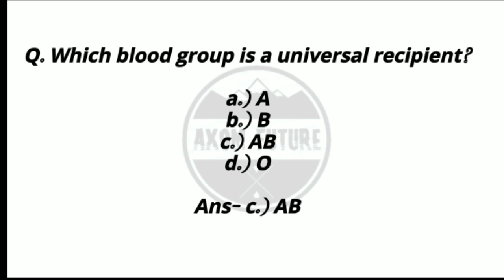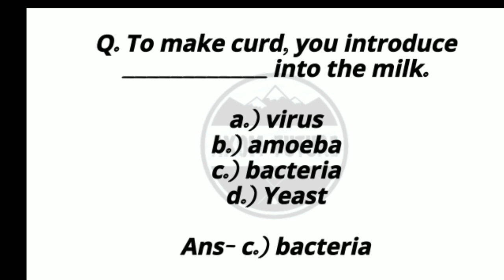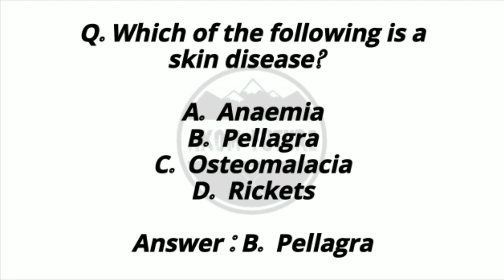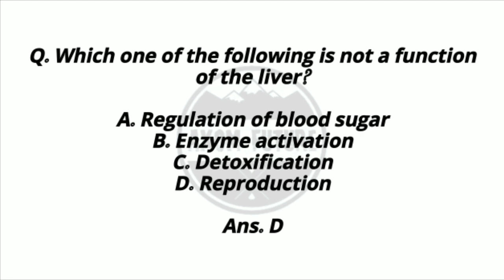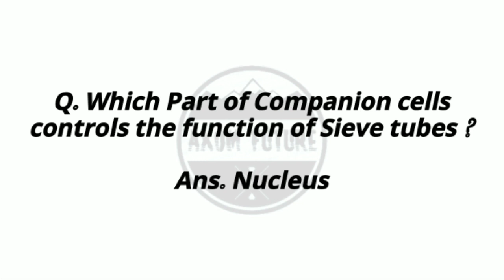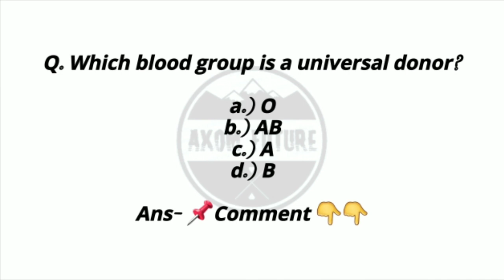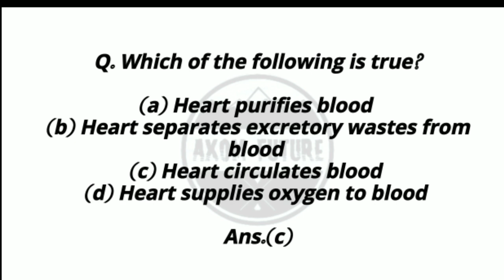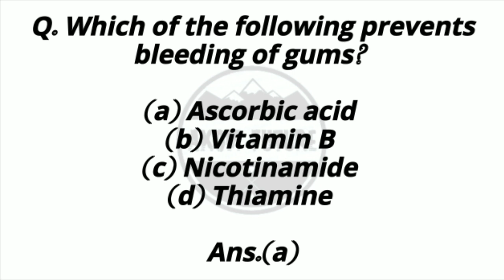SSUHS BSC MEDICAL TECHNOLOGY COURSES QUESTIONS ANSWER ! bsc medical technology courses ssuhs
SSUHS BSC MEDICAL TECHNOLOGY COURSES QUESTIONS ANSWER PART 8

IOCL DIGBOI & SSUHS BSC MEDICAL TECHNOLOGY COURSES QUESTIONS ANSWER ! IOCL Digboi question paper

ssuhs medical technology courses questions answer,
iocl digboi gnm nursing questions,
iocl digboi gnm nursing privious year questions,
axom Future,
hirak deny barman,
ssuhs,
bac medical technology courses questions ssuhs,
bsc medical technology courses questions,
iocl digboi gnm nursing admission 2022,
iocl digboi gnm nursing privious year questions answer,
medical technology courses,
iocl bsc nursing,